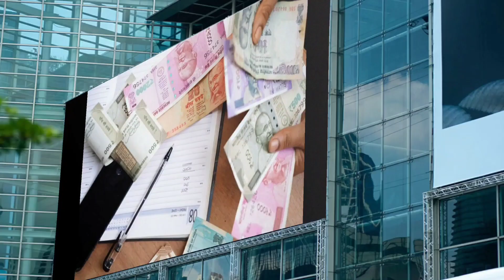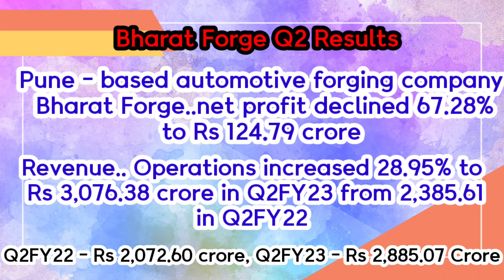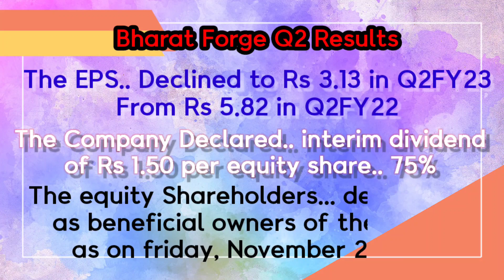Bharat Forge Q2 Results | Profit Misses Estimates on High Costs |Bharat Forge Results Banking Needs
Bharat Forge Q2 Results 2022 | Bharat Forge Results Today | Profit Misses Estimates in High Costs Banking Needs